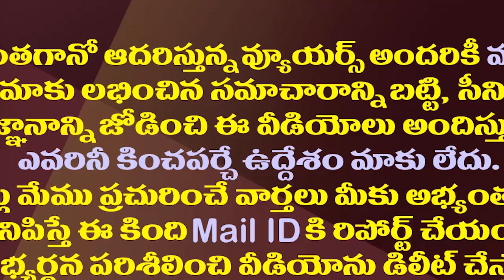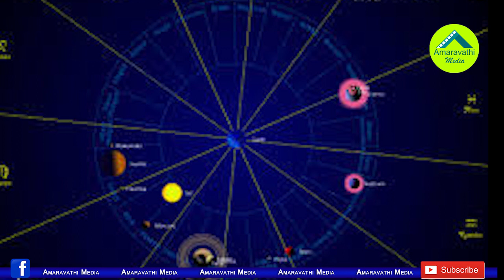ఆదివారం+అమావాస్య+పుష్యమి నక్షత్రం ఏం జరగబోతోంది?| What Happens on Aug 8th Amavasya+ Sunday+Pushyami